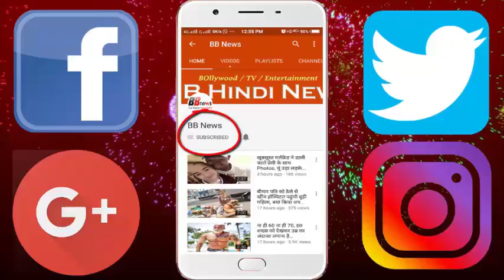इंदौर के शख्स ने सूडान-मिस्र के बीच बनाया देश,और पिता को बताया वहा का प्रधानमंत्री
There is an area of ​​2072 square km between the African countries Sudan and Egypt, on which no one of the two countries has a proprietary right. Indore's Suyash Dikshit reached this place and set her flag. Suyash says that this is the Kingdom of Dixit and I am the king of Suyash Dikshit here. Suyash also appealed to the UN to give recognition to this new country and Suyash should also be given the right to it. However, no reactions have yet been received from the UN.

Suyash has also set a flag for his country of Kingdom of Dikshit with whom he posted his photo on social media. This kingdom will be the capital city of Suyashpur. Suyash has made his father the Prime Minister of the Kingdom and the Military Head. He chose Lizard to be the national animal of the country. Suyash wrote in a post on his Facebook account- "From today my name is King Suesh Dixit and I am the first contender of the Kingdom of Dikshit. "I present my claim on this 2072 square kilometer land. To get here, I have reached 319 km in sandy places.

In the Facebook post, Suyash also writes, "I have reached this area through some terrorism-hit areas. I have come to know that 5-10 people have claimed before me here." "Now here's my claim: If they want to take this land from me, then they will have to fight with me, this war will be fought by drinking coffee." Suyash, from Harikrishna Public School, Indore, has asked people to apply for him to get recognition of this new country. The name of this unclassified place between Sudan and Egypt is Beer Tawil.

BB NEWS!!